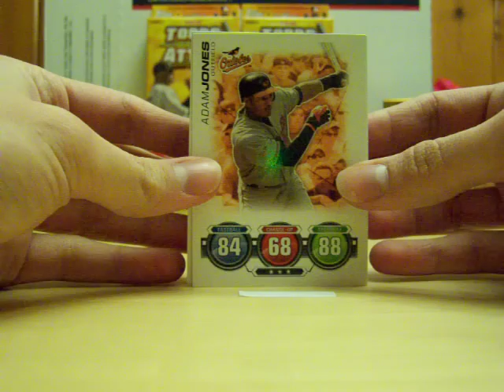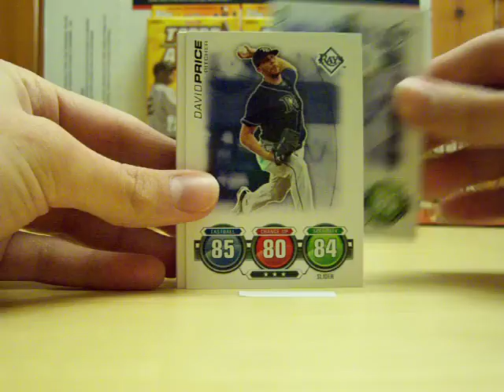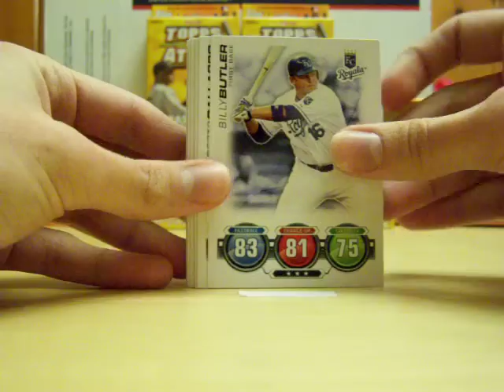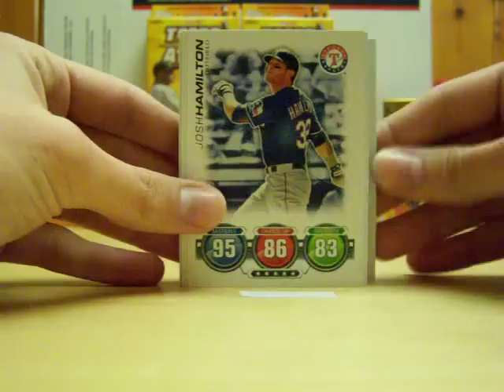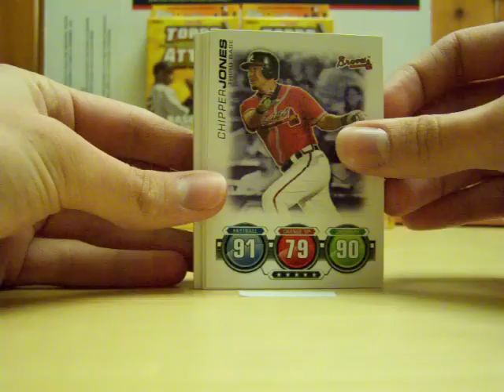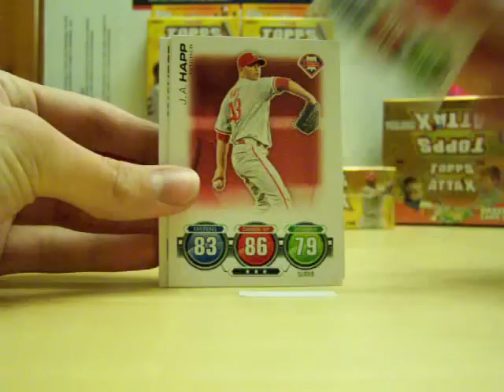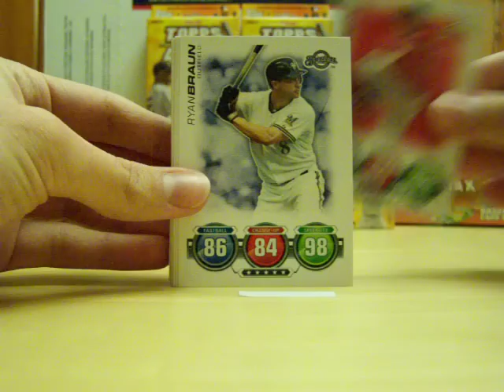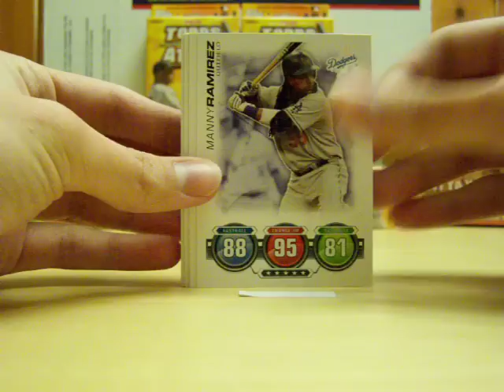2010 MLB Topps Attax Complete 220 Card Base Set